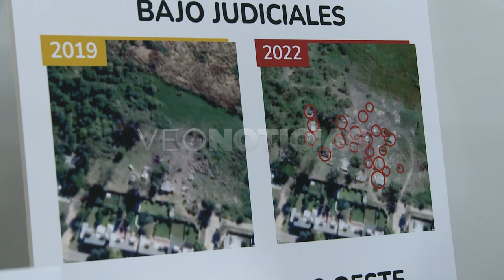Emilio Jatón - Intendente